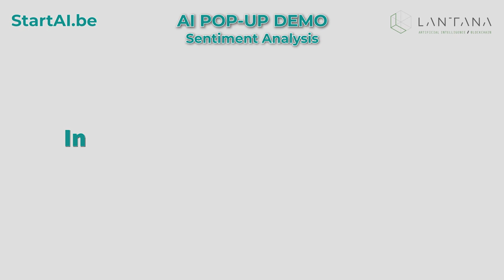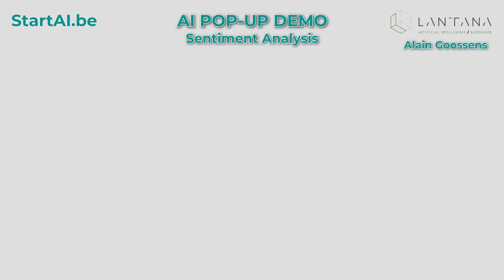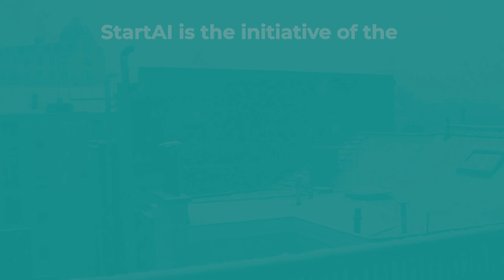StartAI.be - Sentiment analysis in Ultility sector by Alain Goossens of Lantana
The Brussels' AI week starts on  March 16th  2020 at DigitYser!
Here is Alain Goossens of Lantana talking about the AI solution they will present during that week.

Join us and benefit from the experience of the entire AI Ecosystem.
You can choose the topics you want to attend on startai.be
- AI discovery Tour
- Lots of customer cases: Belfius, Ageas, SPF, UCB, Telenet, DPG ...
- Hands-On AI workshop on AWS
- AI maturity workshop with Sagacify
- AI in the Media Industry with DPG, Medialaan, Telenet, VRT ...
- AI4Belgium annual lunch event
- 6th anniversary of the Data Science community of Belgium

See you all soon at the Brussels' AI week
Registrations on: startai.be

Camera & editing: Mufit Y. Gokmen